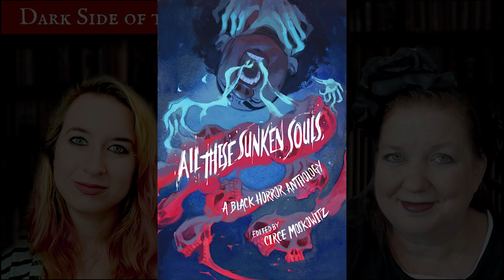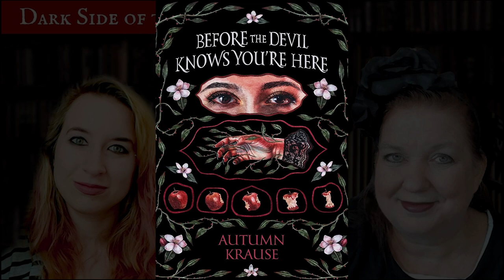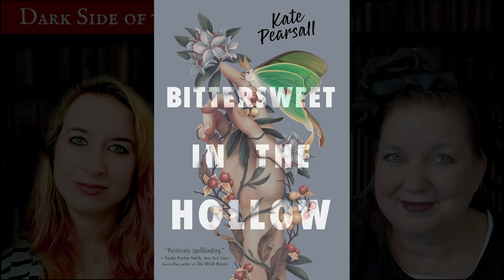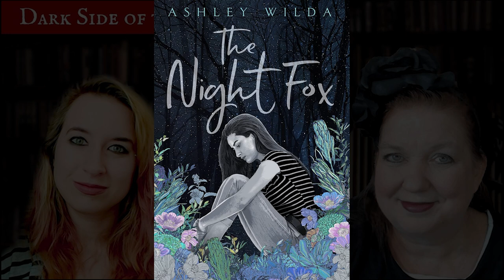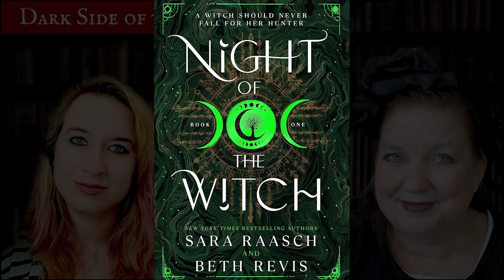Dark Young Adult / Teen Fiction Novels Coming Out October 2023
Dark Side of the Library Podcast Episode #155: Dark Young Adult / Teen Fiction Novels Coming Out October 2023

All That Consumes Us, by Erica Waters (October 17)

All These Sunken Souls: A Black Horror Anthology, by Circe Moskowitz (Editor), (October 17)

Bad Medicine, by Christopher Twin (October 24)

Before the Devil Knows You're Here, by Autumn Krause (October 3)

Beholder, by Ryan La Sala (Oct 3)

Bittersweet in the Hollow, by Kate Pearsall (October 10)

Curious Tides (The Drowned Gods Duology), by Pascale Lacelle (October 3)

Curses and Other Buried Things, by Caroline George (Oct 10)

The Forest Demands Its Due, by Kosoko Jackson (October 3)

Hatchet Girls, by Diana Rodriguez Wallach (October 10)

Here Lives Olive, by Kate Anderson (Oct 20)

The Night Fox, by Ashley Wilda (Oct 10)

Night of the Witch (Witch and Hunter, 1), by Sara Raasch (Author), Beth Revis (October 3)

Nightweaver, by RM Gray (Oct 13)

The Scarlet Alchemist, by Kylie Lee Baker (October 3)

Thin Air, by Kellie M. Parker (Oct 17)

Too Scared to Sleep, by Andrew Duplessie (October 10)

Unholy Terrors, by Lyndall Clipstone (Oct 17)

The Voice Upstairs, by Laura E. Weymouth (October 3)

When Ghosts Call Us Home, by Katya de Becerra (October 3)

Wrath Becomes Her, by Aden Polydoros (October 10)

Dark Side of the Library Amazon Live Channel: